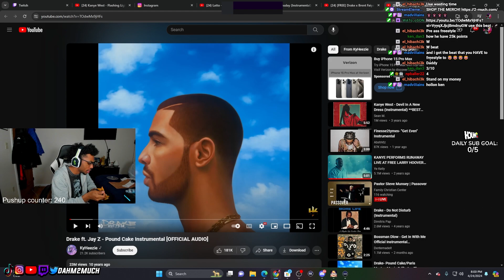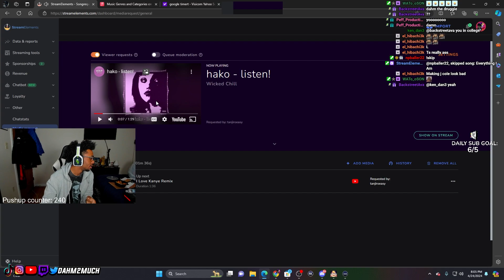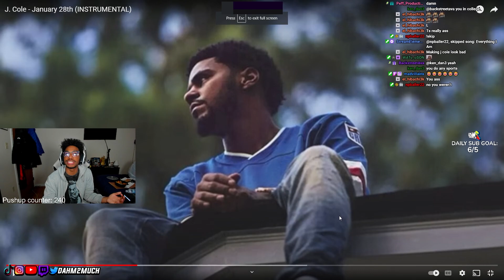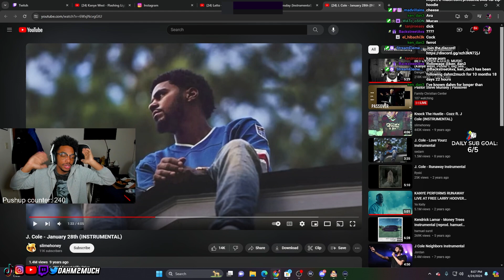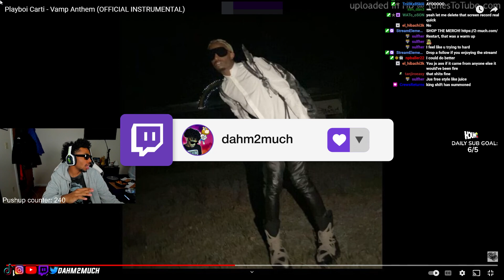My GREATEST Freestyles of all time